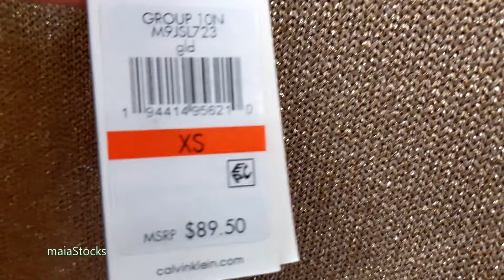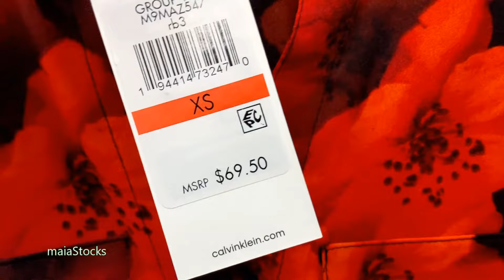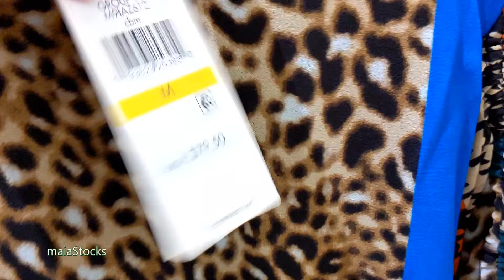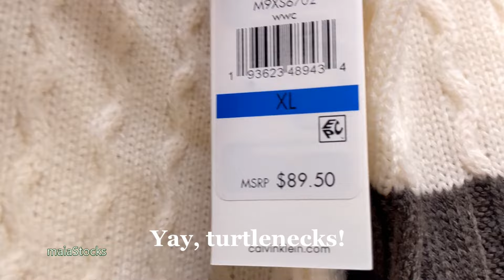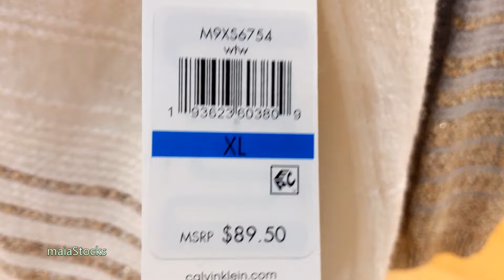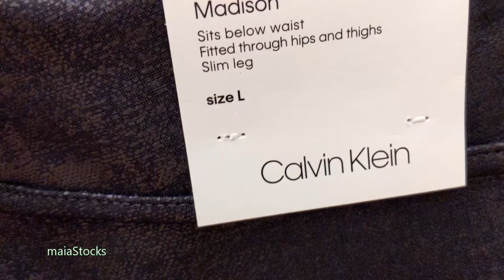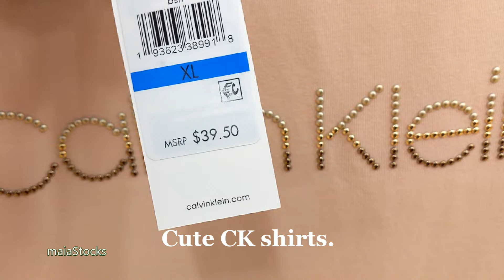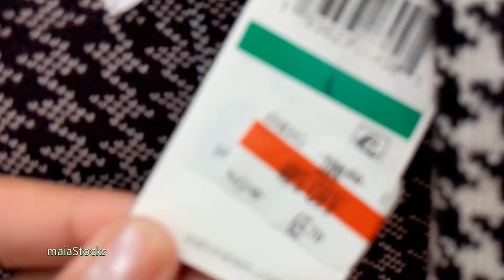MACYS SHOP WITH ME FALL WINTER FASHION October 2019 I CALVIN KLEIN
Hello friends! We are still at Macy's and this time we'll look at Calvin Klein collection for fall. Thanks for coming along.

*This is not a sponsored video. All prices are in USD.

Music free from youtube library.